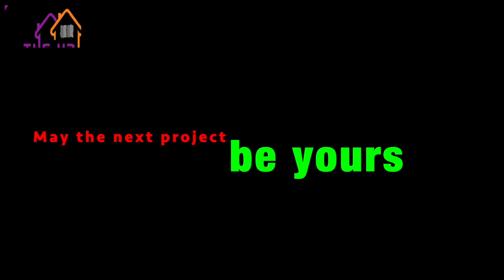A 4 bedrooms unit - For design and build - 47 Investments ltd - where real estate gets real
We as the 47 Inv ltd delivers as always..
SPECS
:A 4 bedroom unit all ensuite
:Ground floor hosts spacious lounge, dinning, kitchen visitors bedroom, pantry, common washroom
:210 sqm
:Cost 7.35M @35k per sqm
Location: Nyandarua county Nyahururu, Ngano Kenya